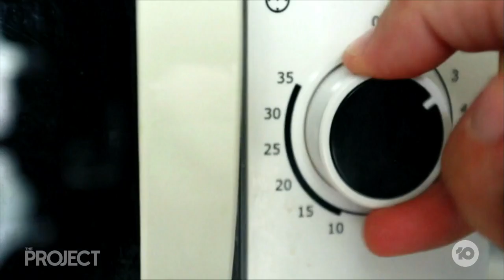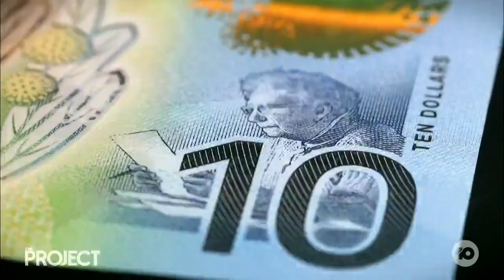Renewable Energy Sources Increaese In Australia As Fossil Fuels Decline, New Report Finds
Renewable energy production has risen to a record high across the country, while fossil fuel production is falling. So, how well is the green power switch going? Climate change expert Dr Adam Bumpus joins us.